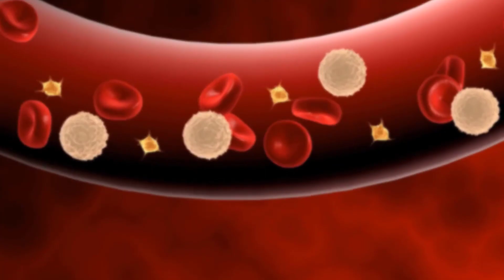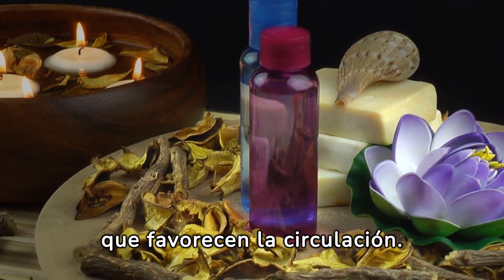Remedios Caseros para Mejora la Circulación Sanguínea | Tips de Salud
Descubre cómo mejorar la circulación sanguínea de forma natural con estos simples remedios caseros. En este video, te enseñaremos algunos consejos y trucos para estimular la circulación y mantener tu cuerpo saludable.